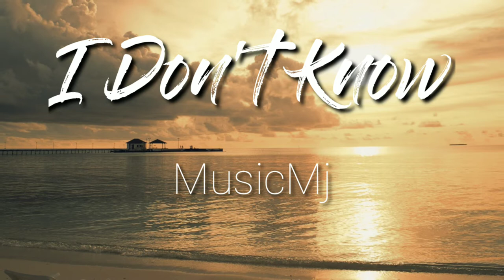Daloka - I Don't Know [MusicMj No Copyright]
Lirik
You go and come
Without mores, without heart
In your head, your eye, playing my head
You are the bad
I wanna show to the world
That you're the bad one
You've always been bad
That you stole my love
You stole my time
You stole my heart
You begged me to come with you
I don't know, I'm fine without you
'Cause I don't love you, boy
You always been bad
What are you doing here?

Video Credits: MusicMj
Produced By: MusicMj